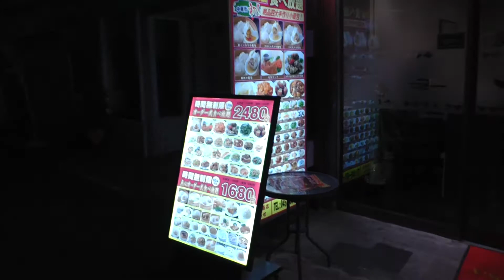2014年 横浜・中華街の春節 採青（さいちん）の行事（獅子舞） China Town in Yokohama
2014年1月31日に撮影。

Lion Dance at Spring Festival (Chinese New Year), China Town in Yokohama.